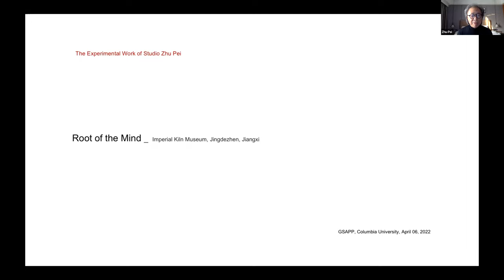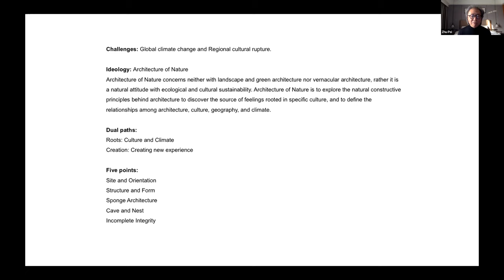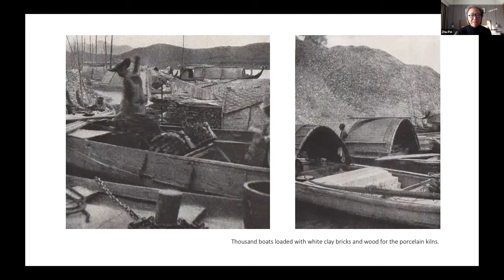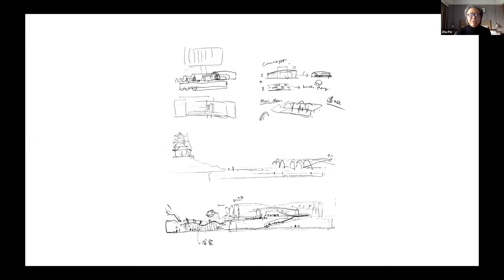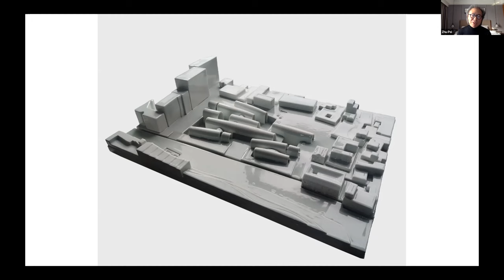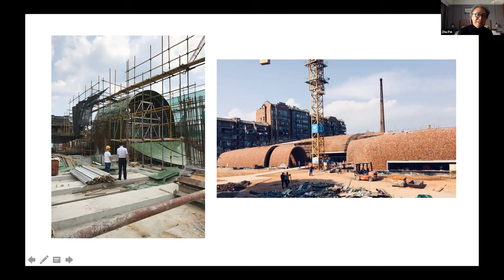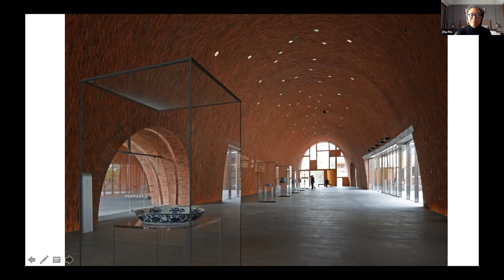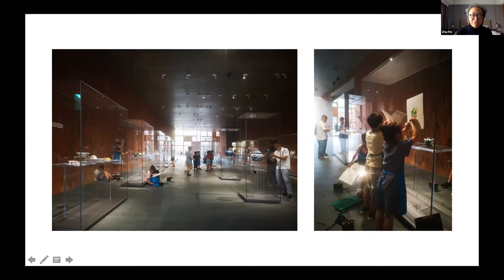Columbia GSAPP Dean's Lecture Series: Zhu Pei